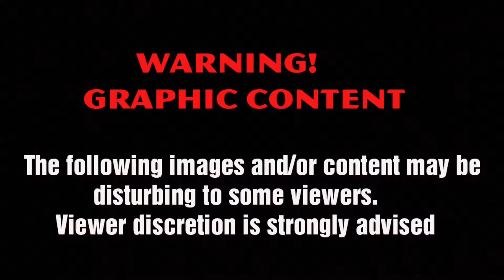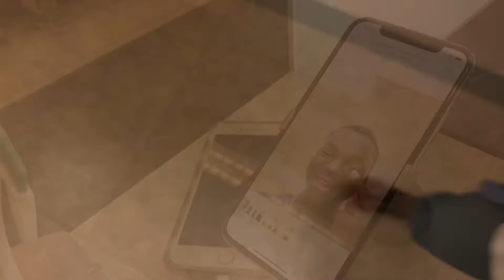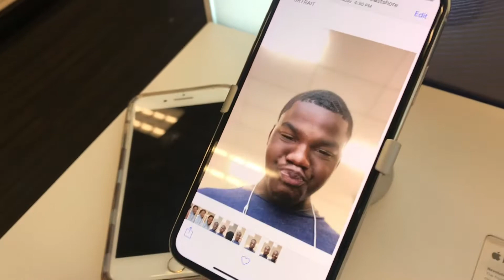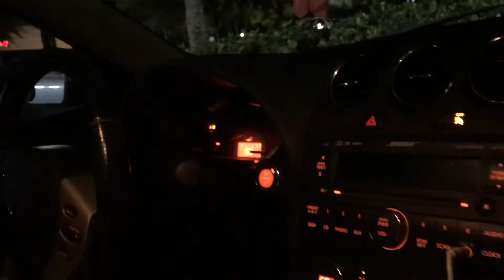MnS vlog #6 TARGET